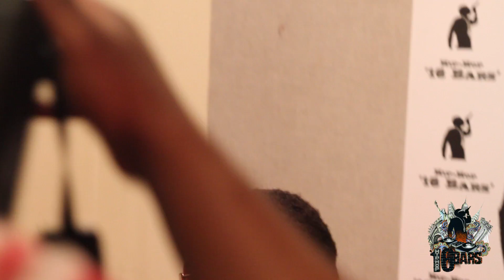Male Model Auditions For Hip Hop 16 Bars Music Video